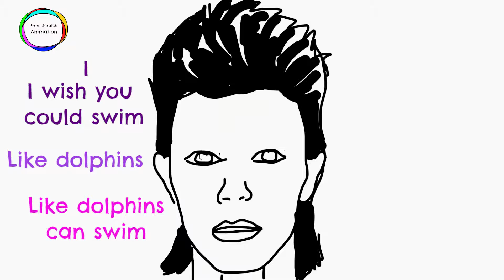From Scratch Animation | David Bowie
Music will not be the same without the thin white duke, David Bowie.